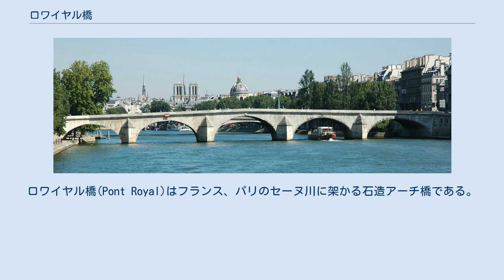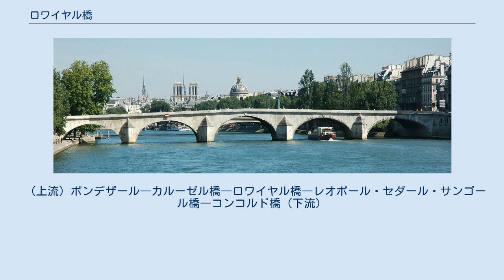ロワイヤル橋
ジュール・アルドゥアン＝マンサール
ロワイヤル橋(Pont Royal)はフランス、パリのセーヌ川に架かる石造アーチ橋である。
ポンヌフ、マリー橋に次いでパリで3番目に古い橋である。
 右岸のフローラのパヴィリオンと左岸のバック通りを結んでいる。
この橋は5つの半円アーチからなり、両岸の橋脚にはセーヌ川が大増水したときの水位が記されている。
 1550年以来この場所にはテュイルリーの渡しがあった。
バック（渡し船）通りの名前の由来である。
 1632年、徴税官のバルビエが木製の有料の橋を架けさせたのが最初である。
この橋はアンヌ・ドートリッシュにちなんでサンタンヌ（聖アンヌ）橋、またはその色からポン・ルージュ（赤い橋）と呼ばれていた。
この橋は古くなったり、火事にあったりして何度か架け替えられている。
 1685年から1689年にかけて、ルイ14世が出資し石造アーチ橋が架けられた。
そしてロワイヤル橋と名付けられた。
設計を担当したのはジャック・ガブリエル、ジュール・アルドゥアン＝マンサールとフランソワ・ロランだった。
18世紀にはお祭り騒ぎがあると人々は好んでこの橋に集まってきた。
 フランス革命期の1792年から1804年の間はナシオナル橋と改名された。
続いて1814年まではテュイルリー橋と呼ばれていた。
ナポレオンがテュイルリー宮殿を守るために大砲を並べたのはこの橋であった。
 ロワイヤル橋は1850年に一度修復された。
その後1939年ポンヌフ、マリー橋とともに歴史的建造物に指定された。
 （上流）ポンデザール―カルーゼル橋―ロワイヤル橋―レオポール・セダール・サンゴール橋―コンコルド橋（下流）